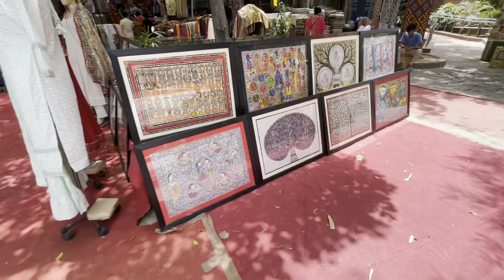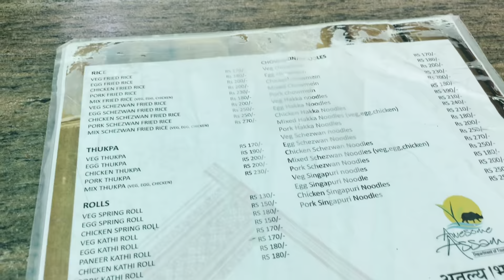Dilli Haat INA Delhi | Aadi Mahotsav Handicrafted Suit,Saree and HomeDecorIExploring Dilli Haat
What do i use to vlogs ?